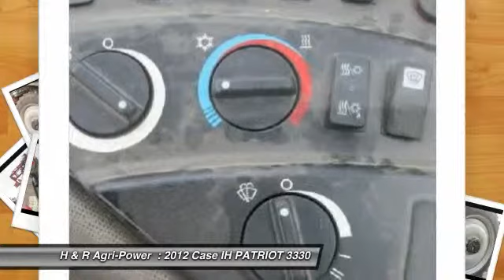2012 Case IH PATRIOT 3330, MORGANFIELD, KY 9124220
2012 Case IH PATRIOT 3330

H & R Agri-Power

Welcome to H and R Agri-Power, where we are building on more than 50 years of experience, throughout the midwest and southeast. You are looking at a 2012 Case I H Patriot 3330 with 1,000-gallon tank, 4-wheel drive, Pro 700, 20-inch spacing, Aim Command, Dual Nozzles and more for only $189,900!